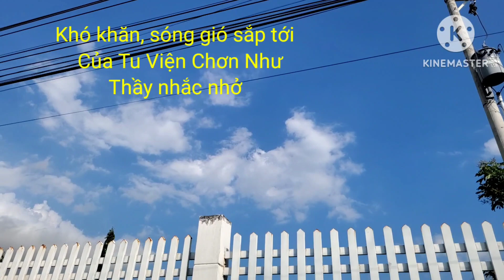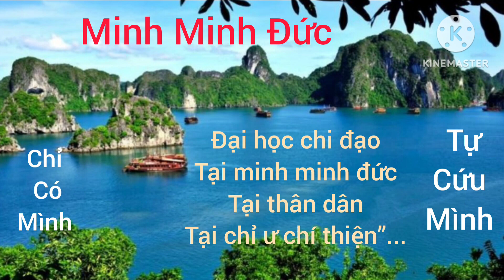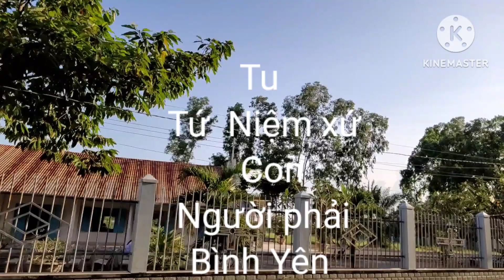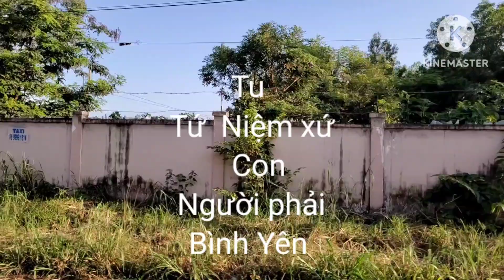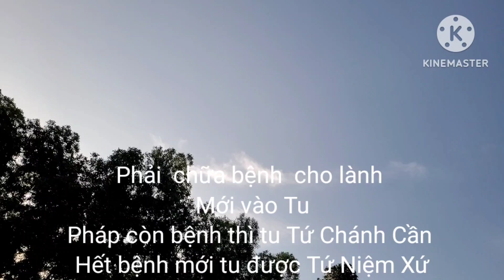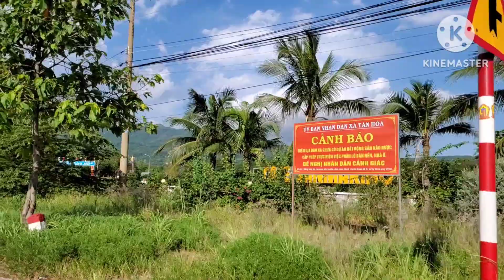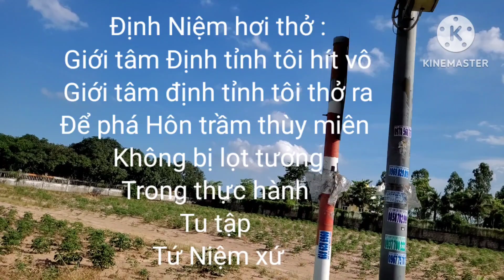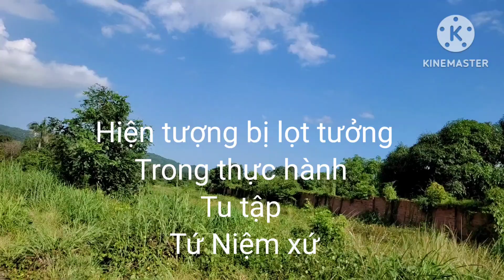Pháp hành trong tu tập TỨ Niệm xứ